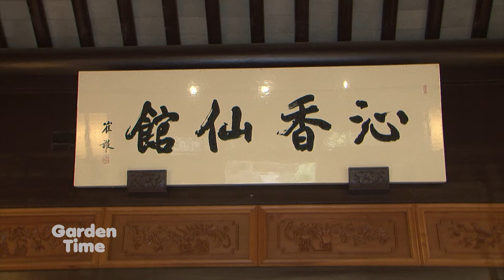Lan Su Garden Imagery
There are a lot of beautiful plants at the Lan Su Chinese Garden, but there is also a lot of flower and plants images throughout the garden.  We learn about where they are and what they mean.